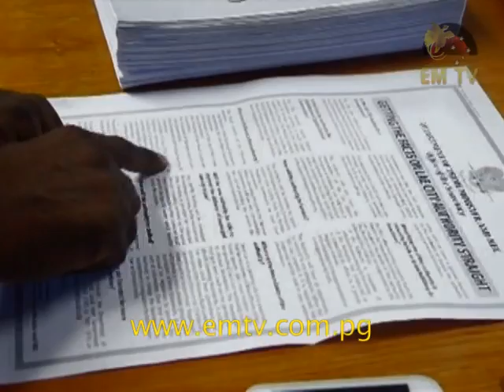Governor Naru Questions Role of District Development Authority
Morobe Governor Kelly Naru has questioned the role of the newly established District Development Authority.

Governor Naru says, DDA will perform similar task like the Provincial and Local Level Goverments.

He says, there is no need for establishing DDA’s, but to empower Provincial and LLG’s in delivering effective services to the people.

Governor Naru made these statements following his presentation of Morobe’s aquittals at the Office of Rural Development in Port Moresby yesterday.